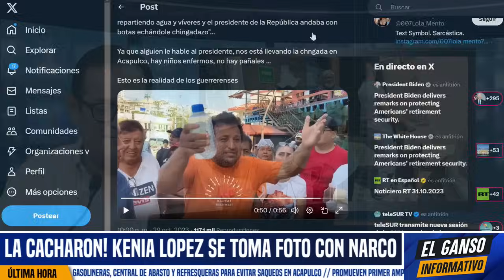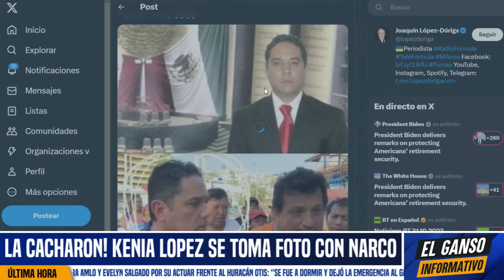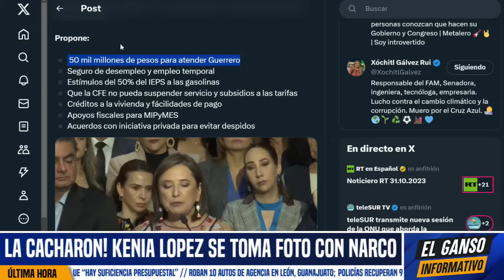EX ALCALDE DE ACAPULCO! SE HACE PASAR COMO DAMNIFICADO